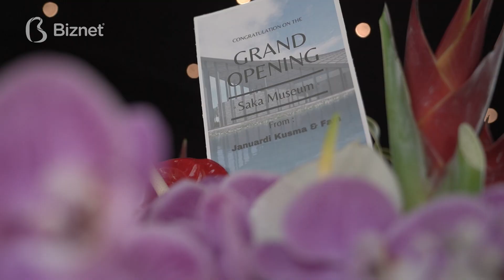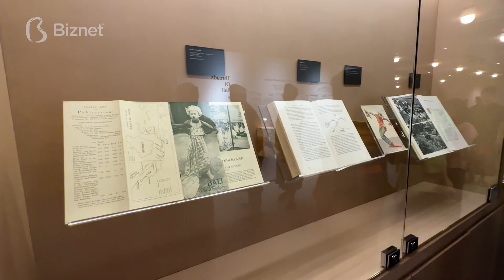Biznet FYI! Opening Museum Saka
Pulau Bali kembali akan membuka destinasi wisata baru untuk wisatawan Bali dan luar Bali yaitu Museum Saka, yang berarti kalender Bali. Museum ini memamerkan berbagai karya seni budaya masyarakat Pulau Dewata dari ratusan tahun lalu hingga saat ini.

Selain menampilkan koleksi budaya Bali, museum ini juga memiliki beberapa venue yang kaya akan budaya dan akan menjadi tempat untuk para seniman untuk terus berkarya

Biznet merupakan perusahaan infrastruktur digital terintegrasi di Indonesia, menyediakan layanan Internet, Data Center, Cloud Computing dan IPTV. Kami memiliki komitmen untuk membangun infrastruktur modern dengan tujuan mengurangi kesenjangan digital Indonesia dengan negara berkembang lainnya. Biznet memiliki dan mengoperasikan jaringan Fiber Optic tercanggih dan data center terbesar di Indonesia. Untuk informasi lebih lanjut mengenai perusahaan silakan kunjungi biznetnetworks.com.

Biznet is an integrated digital infrastructure company in Indonesia, provides Internet, Data Center, Cloud Computing and IPTV services. We have a strong commitment to build modern infrastructure to reduce the digital gap between Indonesia and other developing countries. Biznet owns and operates the most advance fiber optic network and data center in Indonesia. For more information please visit biznetnetworks.com.